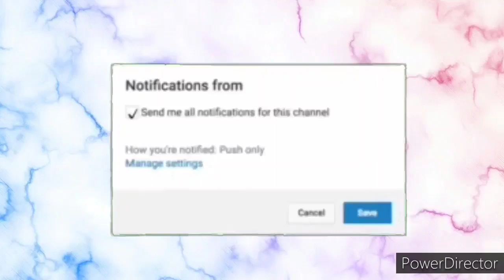How To Grow Your YouTube Channel | Tips & Tricks | Official Keira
Wassup guys! I hope you enjoyed this video on giving you tips and tricks on how to grow your youtube channel.

⏱ Timestamps ⏱

0:00 Intro
1:10 Promote Channel
1:40 Sub 4 Sub
2:10 Commenting on Videos
2:35 Channel Layout
3:20 Consistency
3:50 Description
4:15 Tags
4:50 Trending Topics
5:00 Audience
5:25 Quality
5:50 Planning
6:55 Equipment
7:45 Prepare for Nothing
8:50 Editing
9:40 Outro

name: Keira
age: 15 (at time uploading this)
birthday: December 27
zodiac sign: Capricorn
camera: Galaxy s10e
editing software: PowerDirector
nationality: American🤎